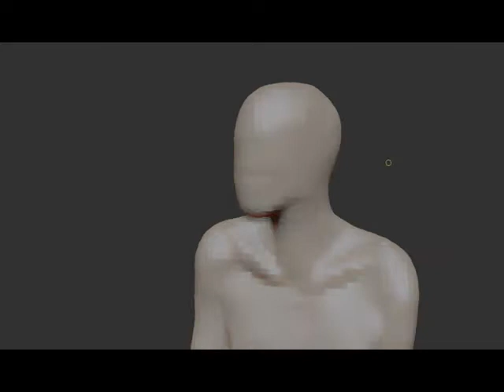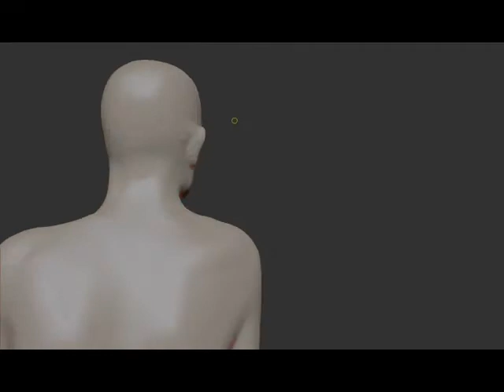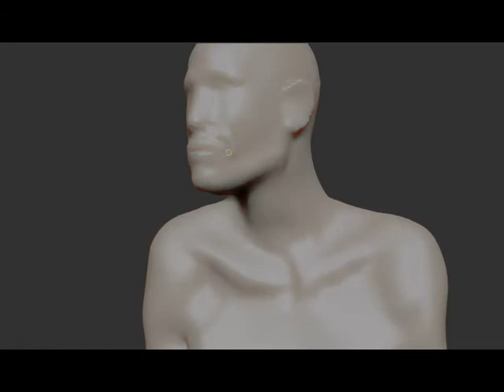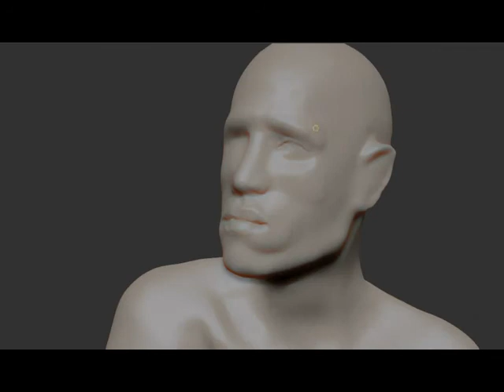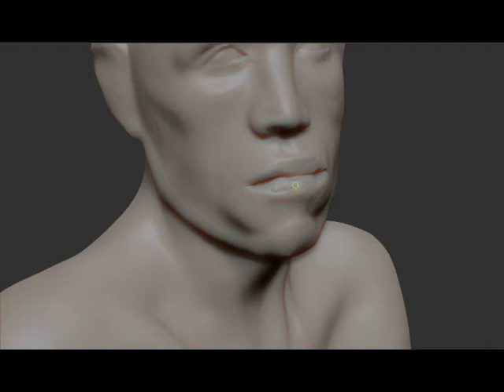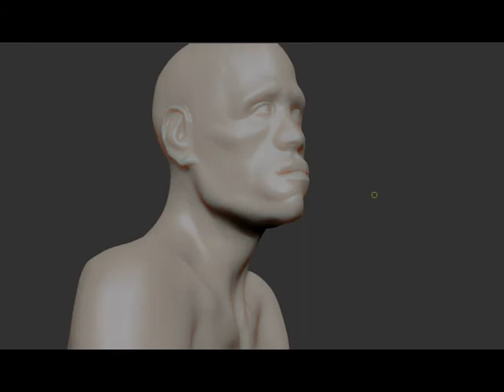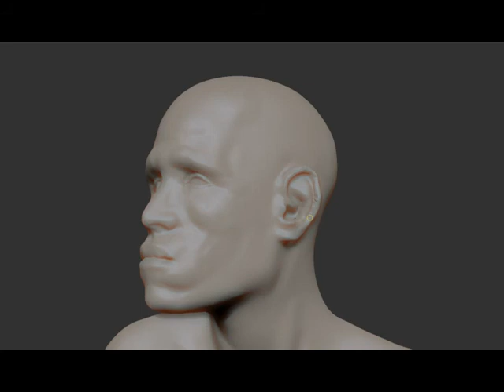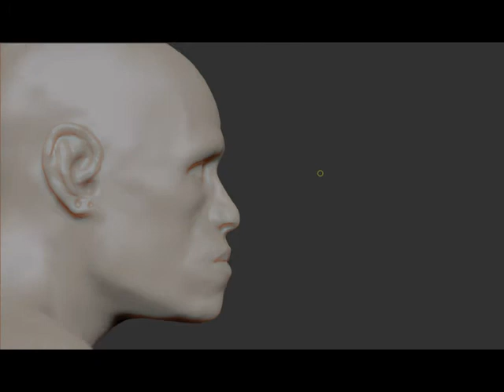Making_of_Biwa_Bermo_part01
Inspired by a portrait of a native called Biwa Bermo, by Joey L., a fantastic photographer. This is part 1 of the timelapse. All the best!